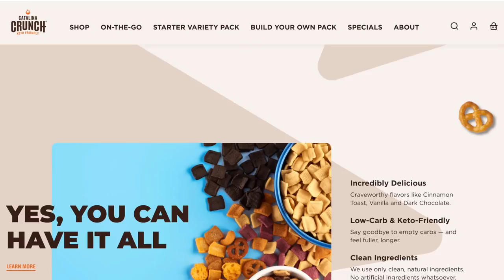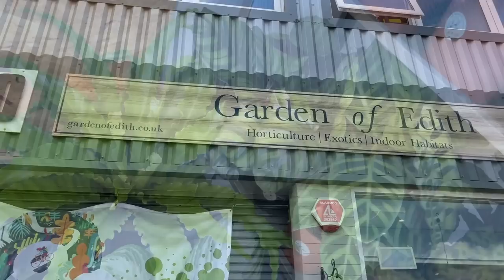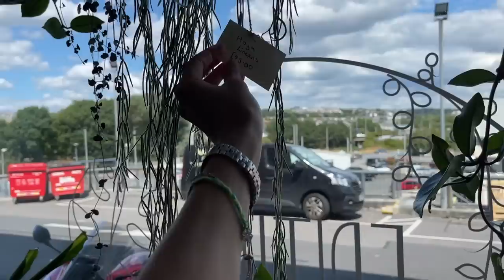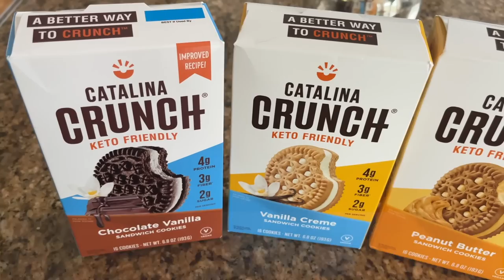BIG BOX Plant Shopping In England! Plus Two Indoor Plant Shops! Beautiful Houseplant Shopping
use the link to find Catalina Crunch in a store near you and to browse their other products!
In this episode I share plant shopping in England! I went big box plant shopping at Morrisons, and also shopped for indoor plants at Nook Houseplants and Edith Houseplants.  It's always fascinating to see what plants are available and prices in different parts of the world. They even had a lot of rare plants! The plant haul is at the end of the video.

* UPDATED* RECOMMENDED PRODUCTS

*Humidifiers
Elechomes 6.5L Top Fill Humidifier

3 Inch 20 Count White Terracotta Pots

Disco Ball Planter
Macrame Hanger